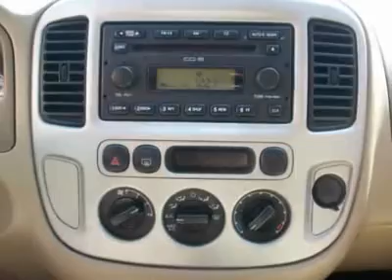2005 FORD ESCAPE Pacoima, CA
2005 FORD ESCAPE Pacoima, CA

10103 San Fernando Rd.

Welcome to our Virtual Dealership where the circle of trust begins! Be the first one to call and schedule for a test drive! All vehicles are safety inspected and in excellent condition! Come one, come all with your family and drive the vehicle of your dreams. Hindi kayo maloloko dito sa karplus.